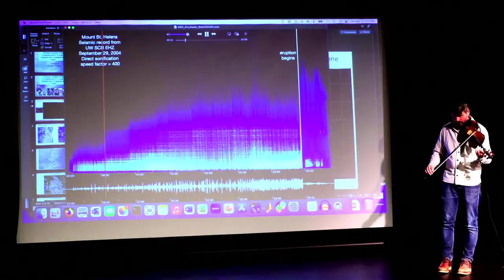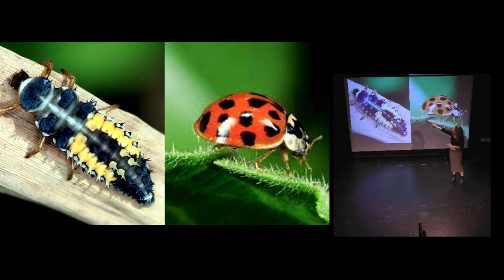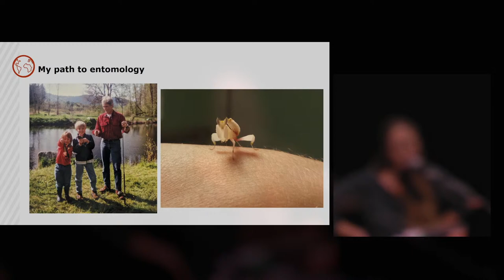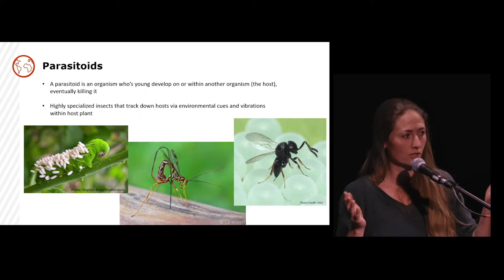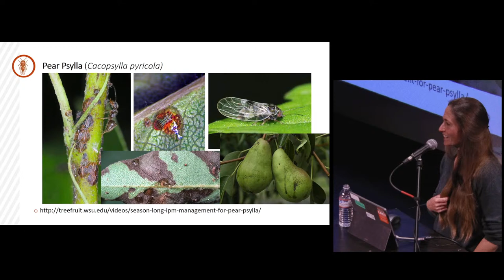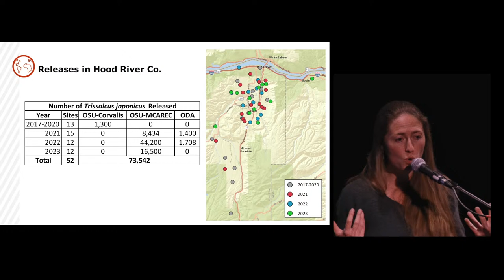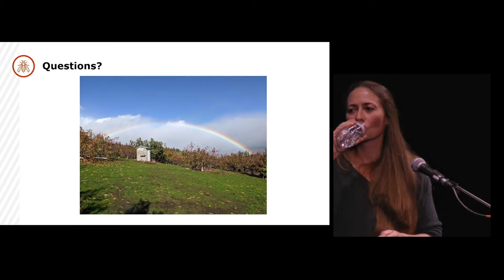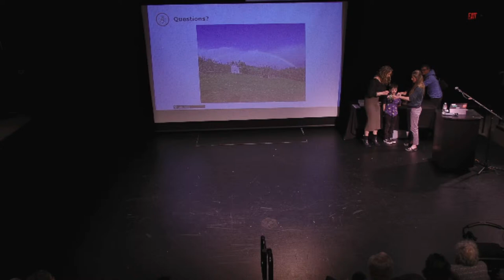SOP 14 - Battle of the Bugs: How Insects Impact the Gorge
Event Description:

So a Drosophila suzukii and a Halyomorpha halys walk into a bar… If you’re like most people, what happens next is a Google search to figure out who, or what this Droso and Haly-thing are. But if you are one of the many growers here in the Gorge you know that when a spotted wing drosophila and marmorated stink bug wander into a bar there’s trouble ahead. Because that bar is actually your orchard, full of plump cherries and pears ready to be sawed into, or pierced, and then sucked by these insects. Cherry growers in Washington and Oregon must watch out for all sorts of insects, including leafhoppers, who can infect their trees with Cherry-X Disease. In 2020 WA and OR cherry growers had an estimated cost impact of $30 million due to Cherry-X Disease. But the battle of the bugs goes both ways. In a pear orchard nearby, Trissolcus japonicas – the samurai wasp – is hard at work destroying the eggs of the stink bug. And several parasitoid wasp species are being used to stem the tide of future spotted wing drosophila populations. Join Maggie Freeman, Entomologist and lifelong bug-lover, for a closer look at how insects impact the Gorge and what the future might hold for our insect allies and adversaries. *Local 4-H Bug Club members will be on-hand in the lobby before the show to share their insect collections.

Speaker Bio:

Maggie Freeman grew up in the Pacific Northwest following her big brother around catching pet praying mantises, getting bugs to fight in jars, and collecting “free food” for pet lizards. After years of thinking she’d pursue a more traditional career, she finally gave into her childhood love of insects and started working at the Washington State Department of Agriculture’s entomology lab in Olympia, WA. From there she went on to get a Master’s in Entomology from Washington State University. After graduating she began working as a Research Assistant in the tree fruit Entomology lab at the Oregon State University Mid-Columbia Agricultural Research & Extension Center in Hood River. Maggie has a particular love for parasitoid wasps, and hopes she can convince you they are as cool as she thinks they are.